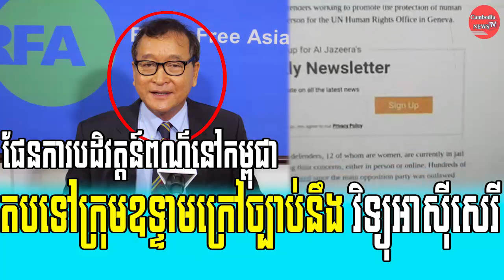Voice Of Peace reacts to In response to illegal rebels and Radio Free Asia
Video:Mr.Voice Of Peace
Sound: Adobe Audition 2020
Images: Google.com
Video Editing: Adobe Premiere pro cc2020
Thumbnail(s) Editing: Photoshop cc2020

Title :Voice Of Peace  reacts to In response to illegal rebels and Radio Free Asia